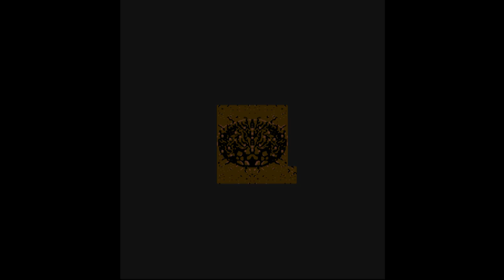00 LEGENDARY WINGS EASY 1068100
HERE I PLAYED LEGENDARY WINGS ON A EASY LEVEL.

PIERRE DE SWARDT.
JULY 2024.